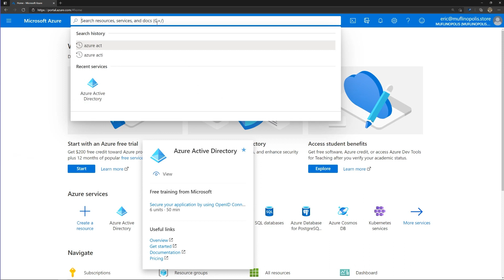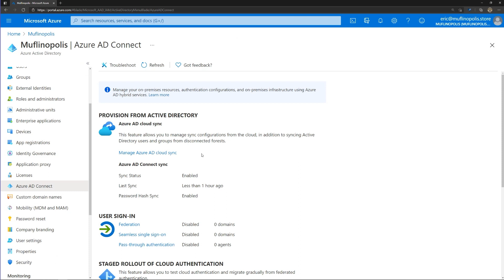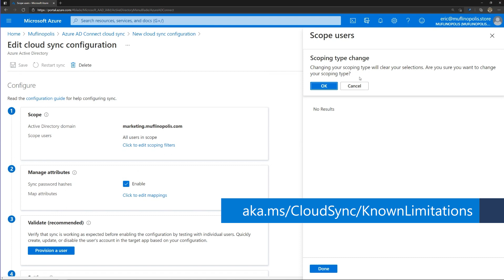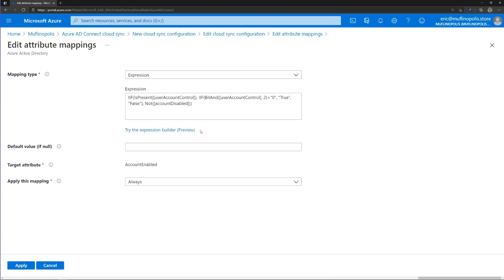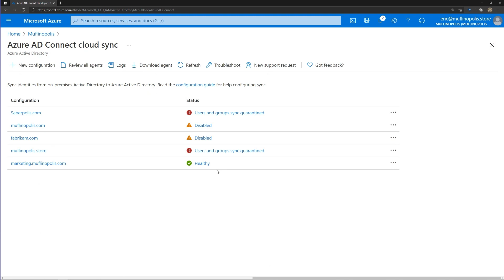Microsoft Entra Connect Cloud Sync: Setting up your first configuration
Eric Zhang takes us through setting up your first configuration, going over features and troubleshooting tips.